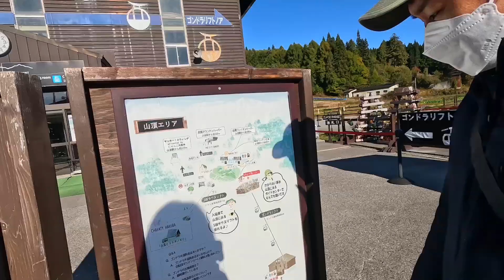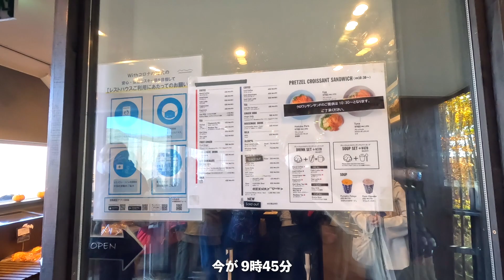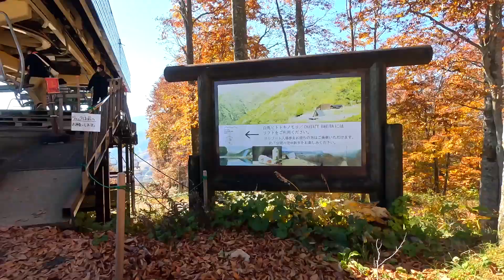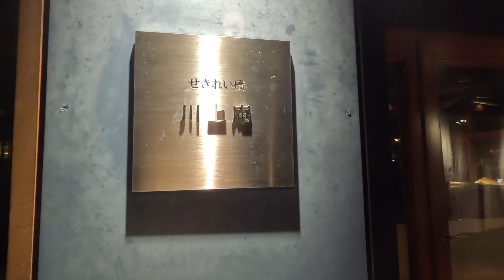【長野旅 #1】日本一周中・過去最高の絶景。白馬マウンテンハーバーで北アルプスの紅葉に魅了された1日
今回は紅葉シーズンに長野県を
旅する３日間です！
九州出身の私たちにとって
見慣れない「三段紅葉」を
初めて目にしたのですが
それそれは
息を呑むほど美しい景色が
広がっていました。
夫婦で大好きな小説「神様のカルテ」で
描写されていて一度は行ってみたいと思っていましたが
想像以上の美しさで
終始感動する旅になりました😌✨
【目次】
　00:00　オープニング
　0:29　今回の行き先
　1:46 道中の風景
　2:05 白馬マウンテンハーバーに到着
　2:49 恐怖のゴンドラ
　4:56 ブランコからの景色
　6:26 THE CITY BAKEで絶景モーニング
　9:23　紅葉の中を散策
　11:00　ゴンドラの恐怖再び
　13:37　憧れのアウトドアブランド巡り
　15:15　お洒落なおやき屋さんを発見
　18:54　白糸の滝へ
　20:05　ハルニレテラスで夜ご飯と温泉
　21:50　本日の車中泊場所へ
【関連動画】
【自己紹介】
私たちは2022年3月に結婚
同年4月に軽バンを購入し
平日は仕事をしながら
週末旅で日本一周を目指す夫婦です👨👩
グルメ、風景など
全国各地の魅力を
週末バンライファ―の
視点から発信しています📷
仕事をしながらでも
興味のあること、楽しそうなことには
夫婦で挑戦していきたいと思っています☺
動画が気に入って頂ければ
応援して頂けると嬉しいです！